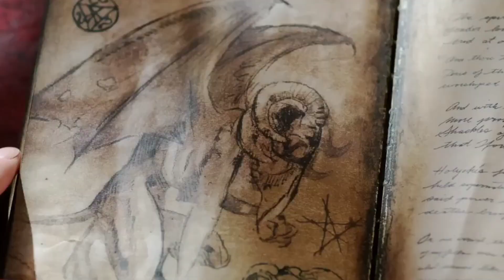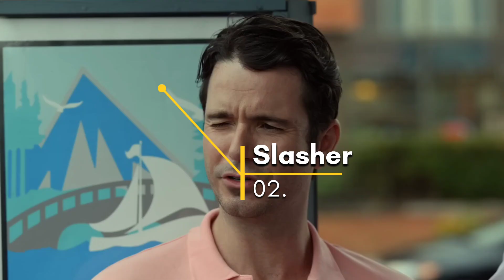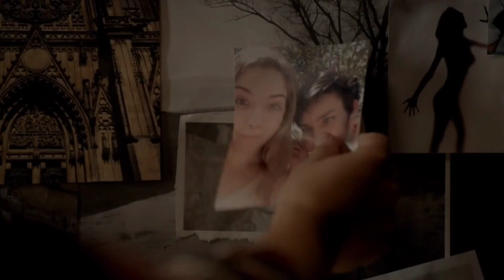Top 10 Best Slasher Series | Horror series | Thriller Slasher Series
Top 10 Best Slasher Series

Welcome back to Movies Bucket List! If you're a fan of chilling horror, masked killers, and edge-of-your-seat suspense, you’re in for a treat. Today, we're diving deep into the blood-soaked world of slasher series—where each episode is packed with mystery, gore, and adrenaline-pumping thrills. From cult classics to modern-day nightmares, these shows have it all: masked murderers, dark secrets, and victims fighting to survive. So grab your popcorn, turn off the lights, and let’s explore some of the most terrifying slasher series ever made!